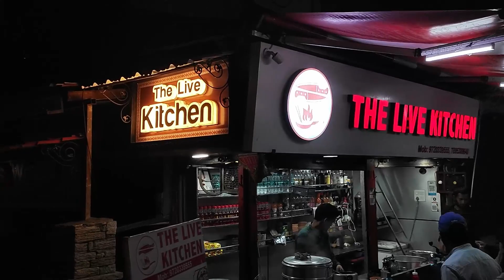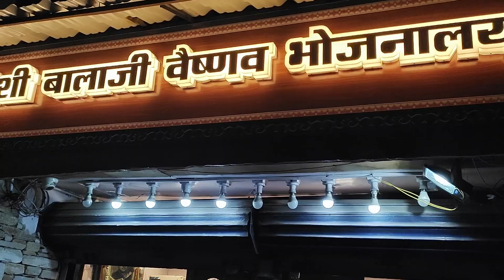VLOG 31: Wall Painting in Nainital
WALL PAINTING IN NAINITAL
WALL PAINTING DESIGN IDEAS
WALL PAINTING